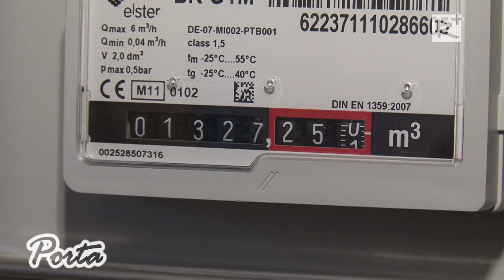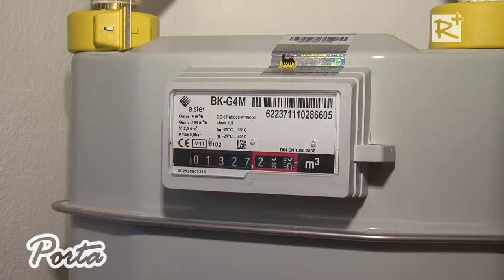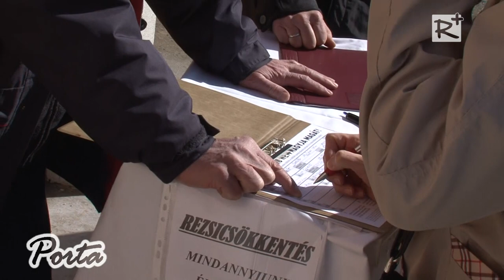Újabb rezsicsökkentés novembertől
Vécsey László országgyűlési képviselő bejelentette:
a rezsicsökkentésekkel egy a térségben élő család évente mintegy 100.000 Ft-ot takarít meg.